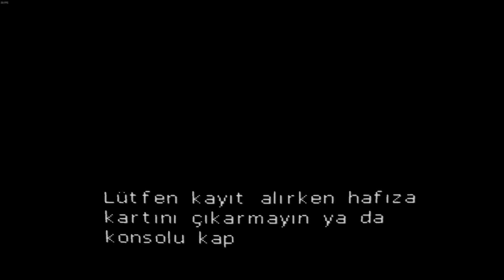NOBK Mizzurna Falls Gün 6